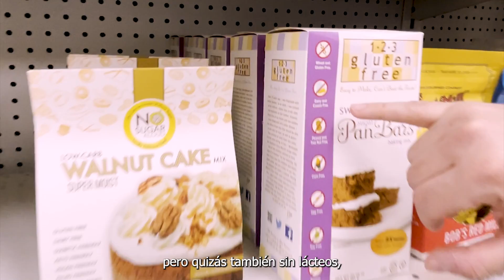100% Gluten Free Store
Update: Unfortunately this store had to close due to high competition of the mega-supermarkets. We hope they could re-open but is completely out of our hands. Wish for them the best during these hard times.

This video is brought to you out of love. Supporting each other in times of need is the only way to survive. Please let's support the gluten free community.

Are you able to visit the GlutenLess-Mart Store? They are located in 144 Lake Avenue

Looking for ongoing gluten free groceries and cannot make it to the store?

00:00 GlutenLess-Mart
00:20 Lezz Gluten Introduction
00:54 Follow Lezz Gluten
01:22 Gluten-free Life Tip
01:26 Reasons For a Gluten Free Store
01:48 Inside the GlutenLess-Mart
03:55 Support the gluten free community
04:22 Gluten Free Personal Care Products
05:25 How to Avoid Cross Contamination
05:52 Gluten-Free Junk Food
06:21 Follow GlutenLess-Mart
06:51 Gluten Free Life Story
08:44 Legal Disclaimer
08:49 Follow LezzGluten in all social networks